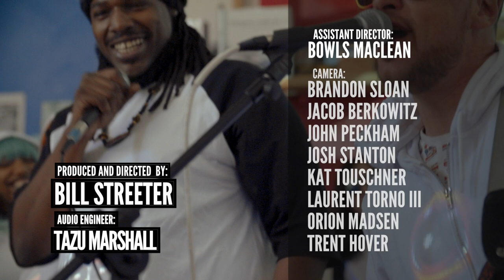Eyez Out Hrr - "Peace Begins With You" - (Official Lo-Fi Cherokee Music Video)